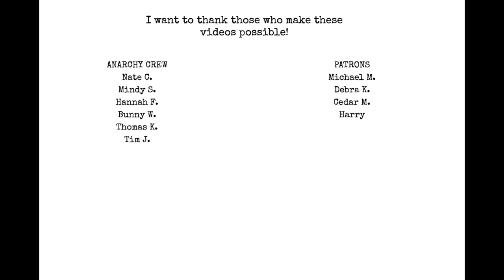The Longer That You Stay by Matt Wall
Search Matt Wall wherever you stream music!

Chat with me on Voxer:
paperbackjunky